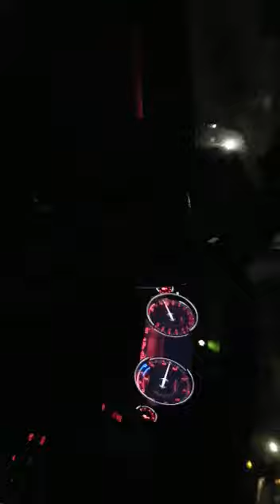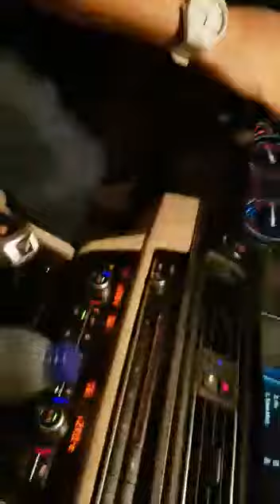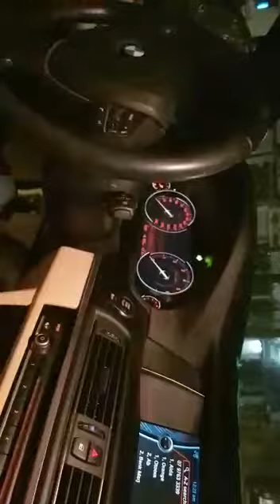The pleasure of driving the BMW in Amman Jordan. Thanks to the Captain of my Life.